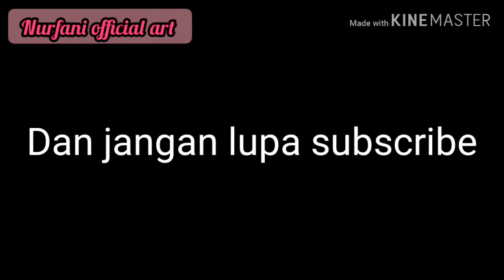Konektor masker dari tali kur ep 82 || mask connector || mask strap || macrame || DIY || tutorial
Tali kur 3mm, merk panda 80 gram(+- 30 meter) bahan kerajinan seharga Rp5.500. Dapatkan sekarang juga di Shopee!

terimakasih